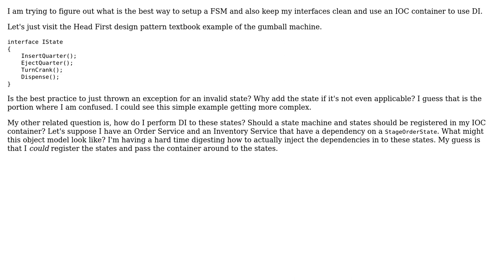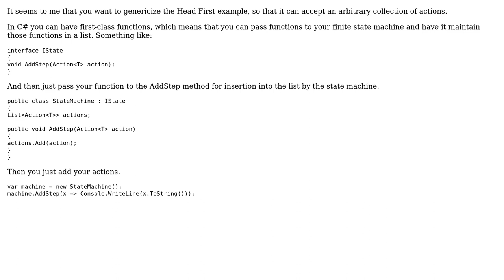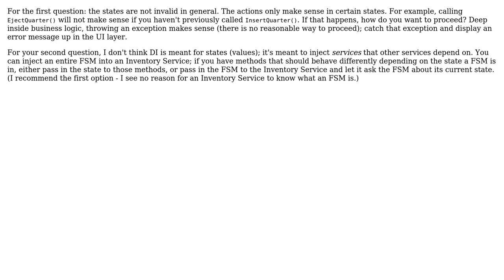Dependency injection with Finite State Machines and the Interface Segregation Principle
Software Engineering: Dependency injection with Finite State Machines and the Interface Segregation Principle

With thanks & praise to God, and with thanks to the many people who have made this project possible! | Content (except music & images) licensed under CC BY-SA | Music | Images & others | With thanks to user Robert Harvey user Marcel Popescu user disjointed and the Stack Exchange Network Trademarks are property of their respective owners. You are responsible for your own actions.